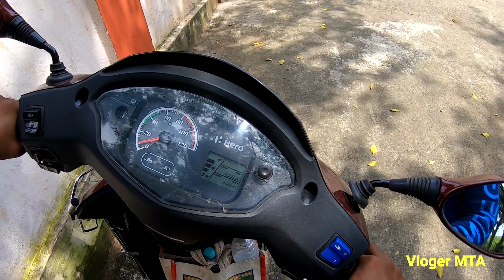Jharkhand(ঝারখন্ড) Kurwa Pahar নতুন ভ্রমণের জায়গা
Hi friends i am Md Tarik Anowar, I love traveling with bike,moto vlogs my passion,long ride my habit.I upload videos about my life ,traveling,bike riding,whatever I could catch on my camera that I can share.